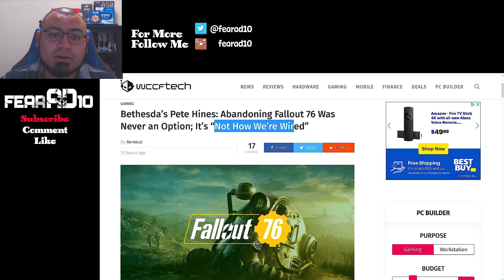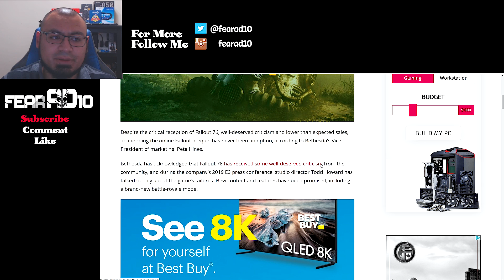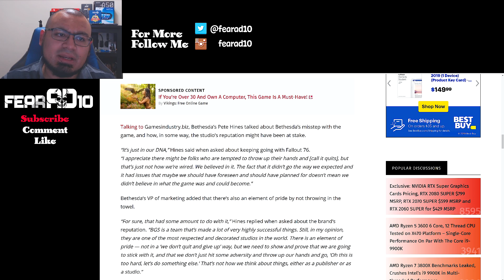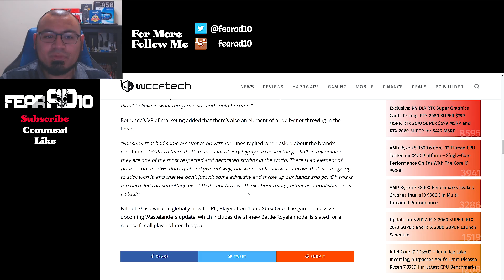Pete Hines On Abandoning Fallout 76 "It Was Never An Option." Should They Get A Pass?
Pete Hides answers the question of fans that said to just scrap Fallout 76 and relaunch it a year later or to just give it up altogether. Where you one of those?